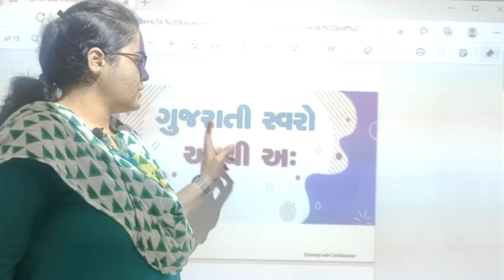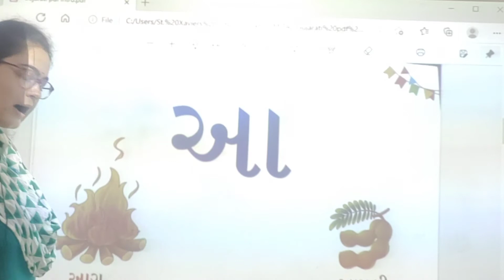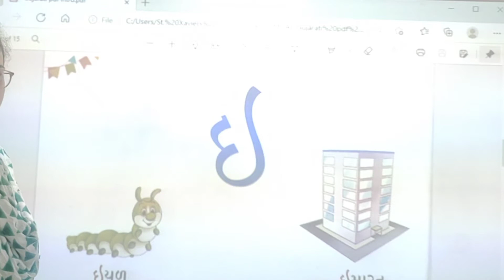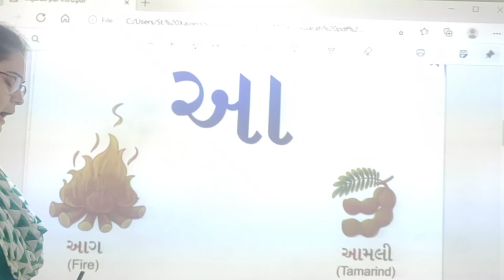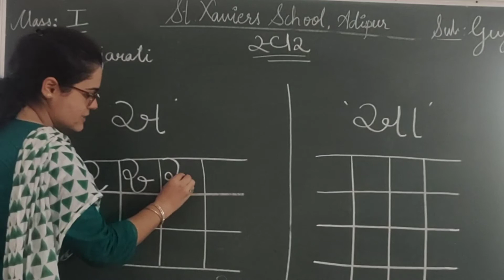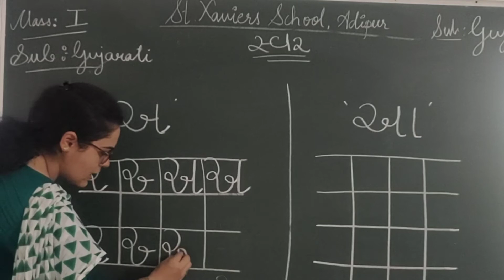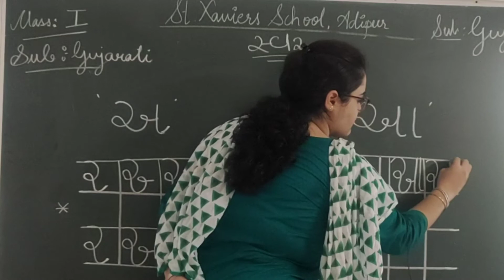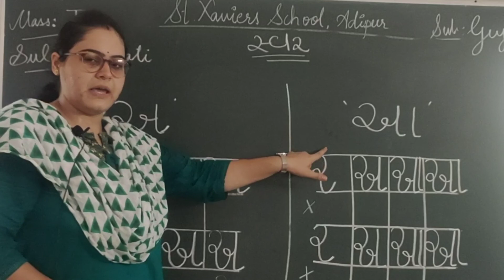Std 1 Gujarati Swar Part 3